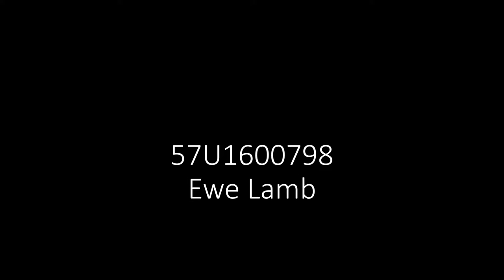Hampshire Down Ewe Lamb Slide Show 2016.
A selection of pictures of our Ewe Lamb 57U1600798 who has been entered for Carlisle Sale on 24th September, 2016.